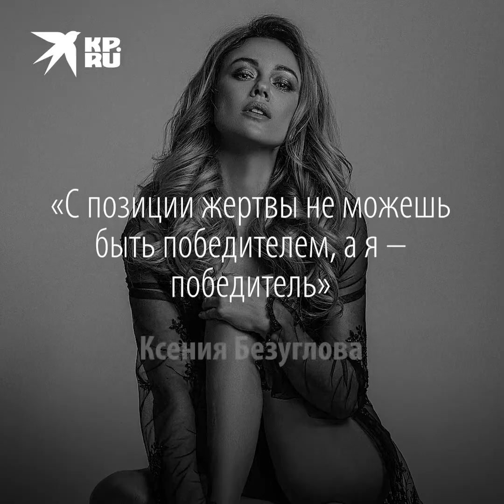Ксения Безуглова: возможно все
Молодые, красивые, страстно влюбленные Ксения и Алексей приехали в Москву учиться и покорять новые вершины. Трагедия, случившаяся с Ксенией, могла поставить точку на всех их планах, но любовь друг к другу и к жизни оказалась сильнее